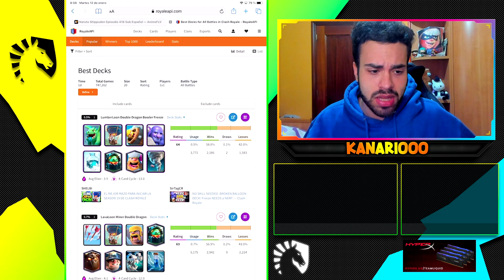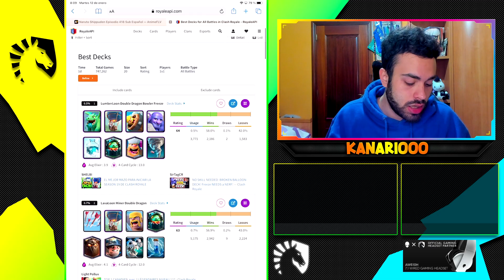LOS MEJORES DECKS DEL MOMENTO!!! CLASH ROYALE - KANARIOOO